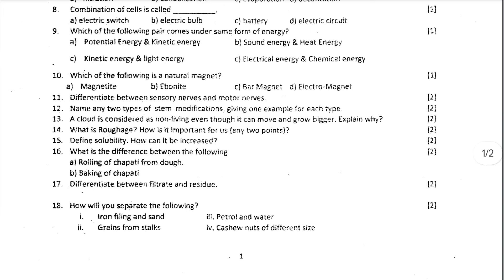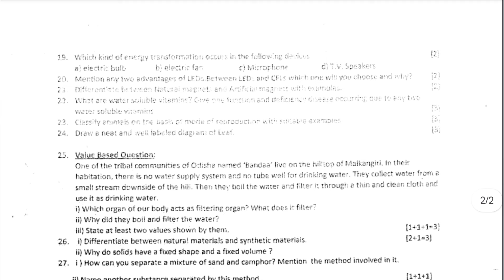Dav class 6 science question paper of annual examination | part 2 | Dav paper Zone | 2024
This video we have uploaded the question paper of class 6th science(part 2) with 150 likes 👍 Target 🎯 solution of final examination. This video is the part 1 and in future we are going to upload  next part for the continuation of this question paper.